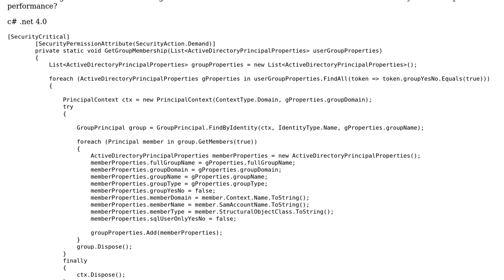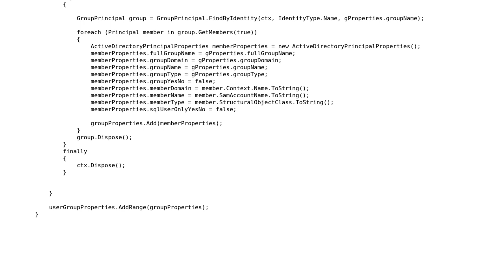How to improve execution of web service using System.DirectoryServies.AccountManagement that...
Code Review: How to improve execution of web service using System.DirectoryServies.AccountManagement that runs very slow?

With thanks & praise to God, and with thanks to the many people who have made this project possible! | Content (except music & images) licensed under CC BY-SA | Music | Images & others | With thanks to user Samuel Slade user MauMen and the Stack Exchange Network Trademarks are property of their respective owners. You are responsible for your own actions.